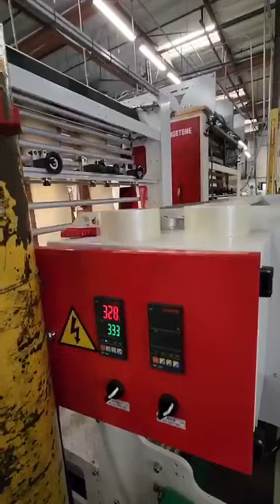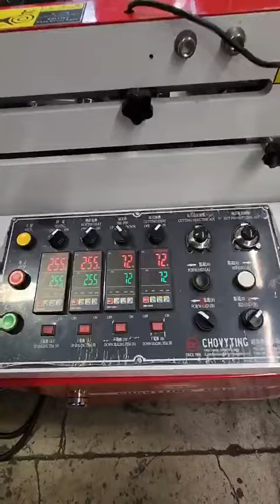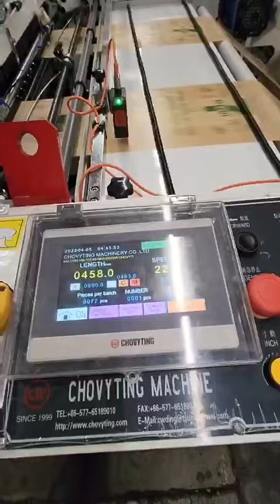Chovyting in America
The old customers in the United States ordered the high speed online side gusset vest bag making machine again, they are very professional in the operation of the chovyting machine and hardly need our help. We had a great time working together.